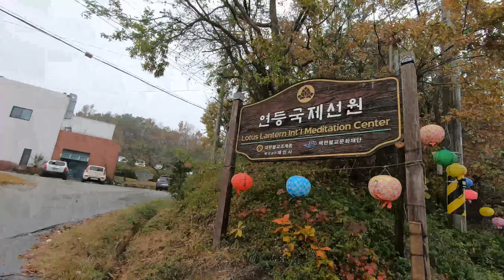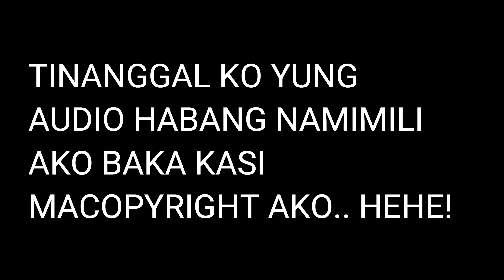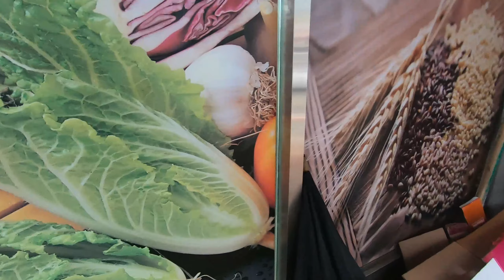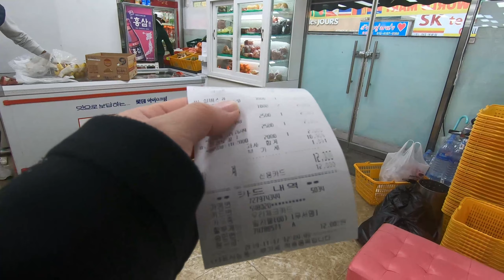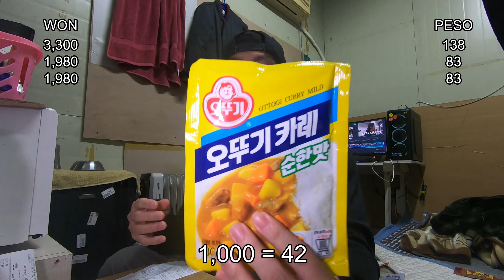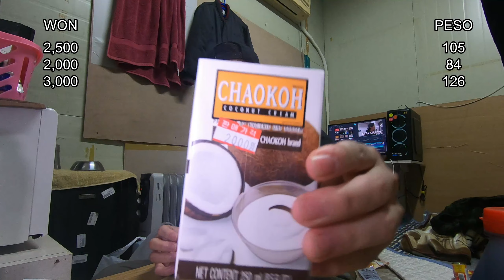MGA BILIHIN SA SOUTH KOREA (factory worker in korea)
Every day of lumalabas ako para bumili ng pagkain ko para sa isang linggo wala kasing malapit na bilihan samen kaya pag namili kame maramihan na.. medyo mahal talaga kung ikukumpara sa peso mga bilihin dito pero ok lang ganun talaga.. hehe! kailangan kumain den ng masarap para may lakas sa araw-araw.. nakalimutan ko magshout out mga katambay bawe ako sa sunod na bidyo.. salamat po sa panunuod.. kita kits sa susunod na bidyo.. tara!